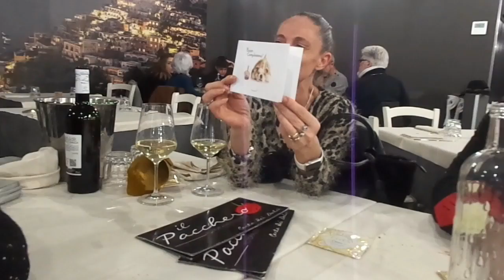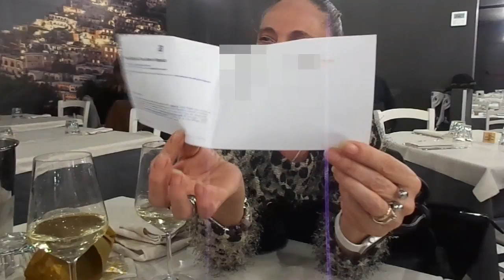LO METTIAMO SU YOUTUBE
VLOG: INIZIA IL MIO VIAGGIO A SORPRESA

Licenza:
 YouTube standard